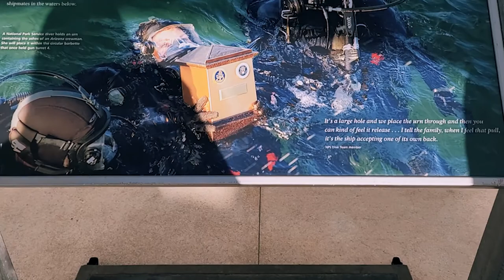Anniversary Celebration in Hawaii\\Oahu Hawaii travel vlog \\ Episode 03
In this Hawaii travel vlog, we covered Pearl Harbor and after that, we went to Lighthouse trail which was very scenic. After the hike, we decided to chill on the beach, and then in the night, we went for our Anniversary Dinner.